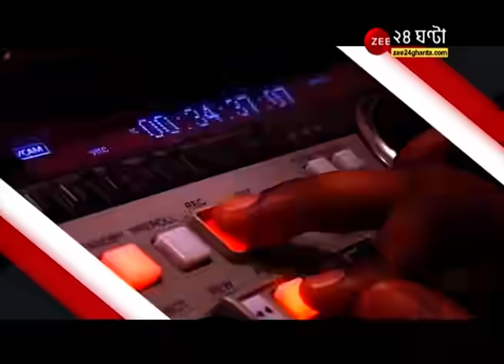নতুন রূপে Zee ২৪ ঘণ্টা, সেই আস্থা, সেই বিশ্বাস, সেই ভরসা, এবার নতুন ভাবে | Zee 24 Ghanta in New Look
নতুন রূপে Zee ২৪ ঘণ্টা, সেই আস্থা, সেই বিশ্বাস, সেই ভরসা, এবার নতুন ভাবে